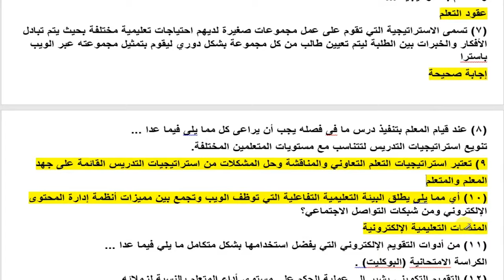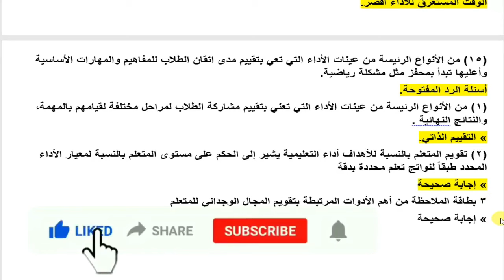جميع اسئلة الاختبار البعدي لترقى المعلمين حتى الأن 2024 من داخل المنصة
إجابات الاختبار البعدي للمعلمين 2024
اسئلة الاختبار البعدى للمعلمين ترقيات عام 2024
أسئلة اختبارات الترقي للمعلمين 2024 واجابتها
نموذج الاختبار البعدى لترقي المعلمين
أسئلة الاختبار البعدى لترقى المعلمين بالإجابات
اختبارات ترقى المعلمين
بالأجابة أسئلة اختبارات ترقيات المعلمين الالكتروني
اجابة الاختبار البعدي ( النهائي ) للمعلمين ومرفق اجابة
أسئلة الاختبار البعدي مع الإجابة ترقيات المعلمين الجديدة
اختبارات الترقى للمعلمين 2024 - الامتحان
أسئلة تدريبات الترقي للمعلمين دفعة 2024
اجابات اسئلة الاختبار البعدى للمعلمين ترقيات عام 2024
حل امتحانات الترقي للمعلمين: اختبار الترقيه للمعلمين ( اسئلة واجابات)